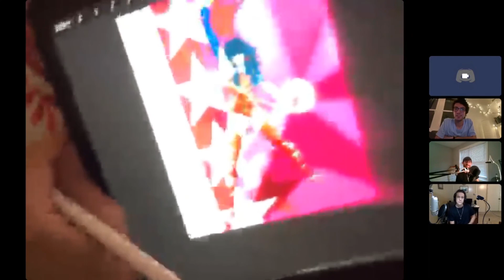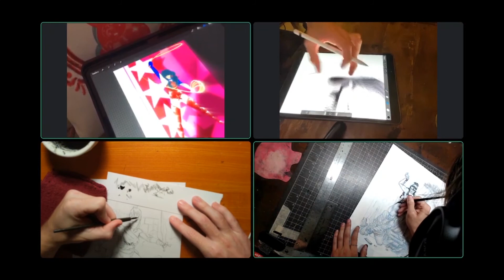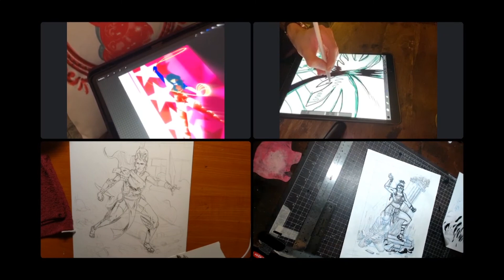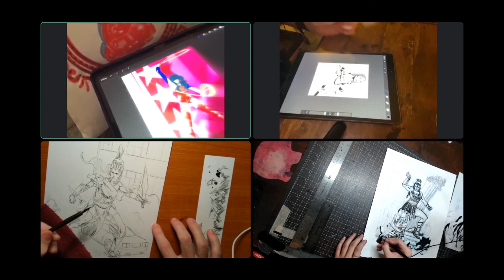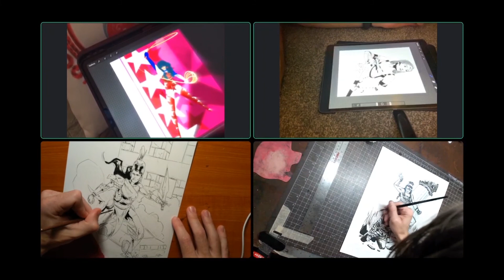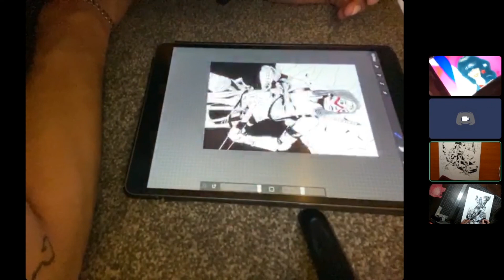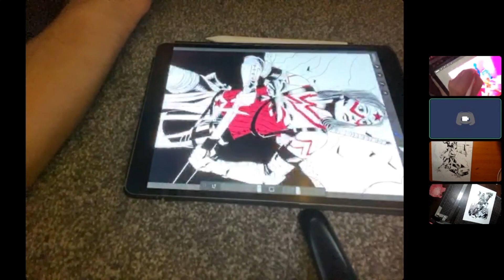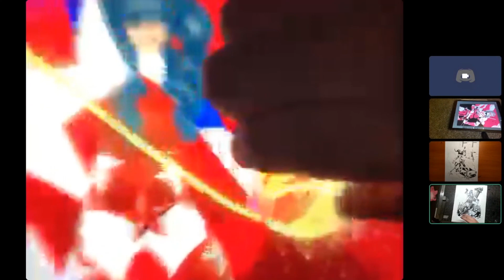Comic Book Artists Redesign WONDER WOMAN [Ink Drink Think: 005]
INK DRINK THINK [005]: Wonder Woman Redesign

Music
"I Don't Trust the Weather" - Destroy The Moon